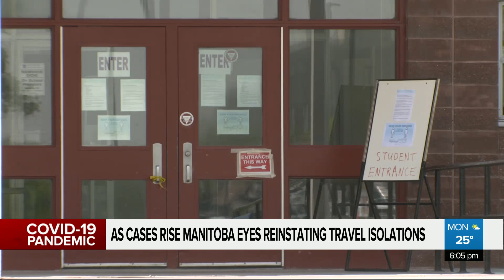Province eyes reinstating mandatory isolations